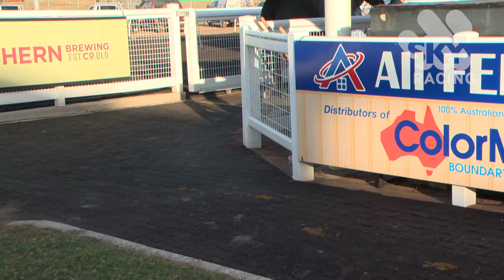DTC 050824 R10